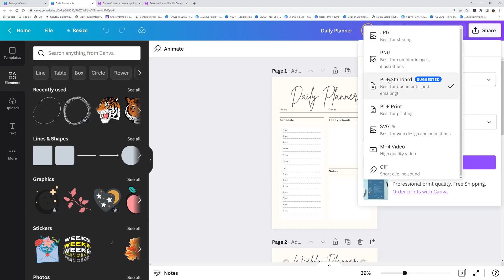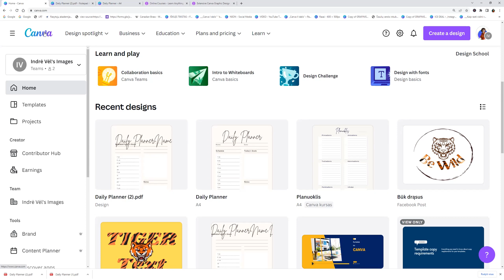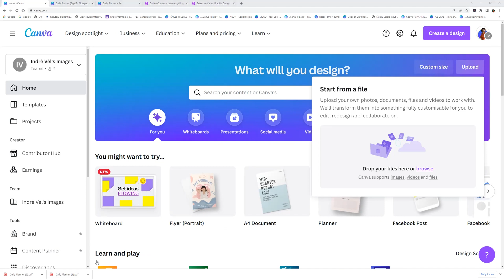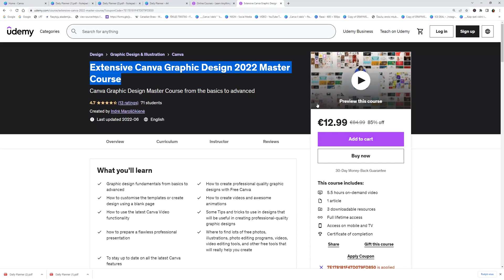How to Flatten a PDF File Using Free Canva | Why should you Flatten a PDF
How to Flatten a PDF File Using Free CANVA  and Why should you Flatten a PDF.
Flattening your PDF converts your design with multiple layers into one. This ensures that all of your design’s elements get printed.

What does flatten PDF form mean?
What is flattening a PDF? When you flatten a PDF, you merge previously separated contents of your document into one. Flattening a PDF makes it so that: Interactive elements in PDF forms such as checkboxes, text boxes, radio buttons, drop-down lists are no longer fillable

 Save this post for later 🔻  Double Tap ❤ if you Like it..

🔥If you want to learn more - check my PAID COURSE 🔥
If you want to learn more- check my new EXTENSIVE CANVA MASTER COURSE 2022 - Link here: